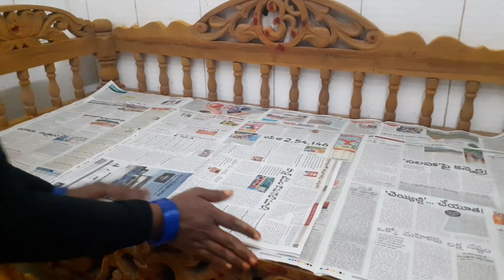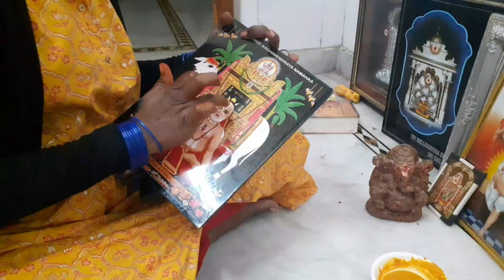చివరి శుక్రవారం నేను చేసుకున్న వరలక్ష్మి పూజ||2020||Varalakshmi pooja by lakshmi naru